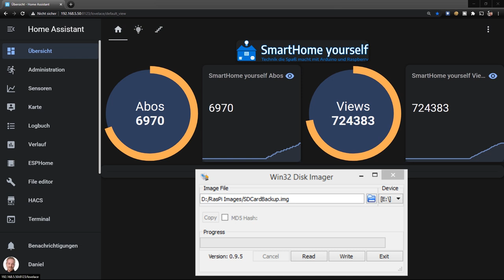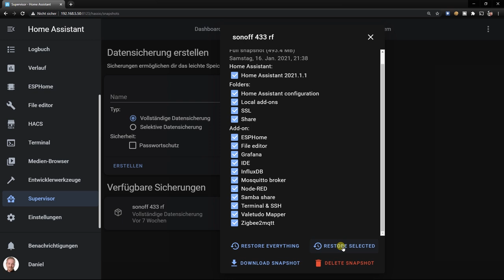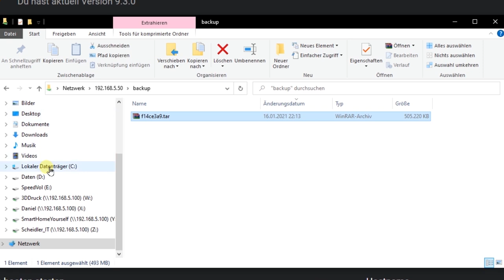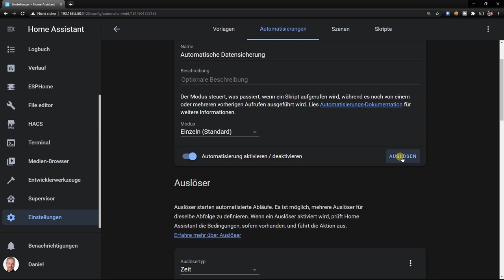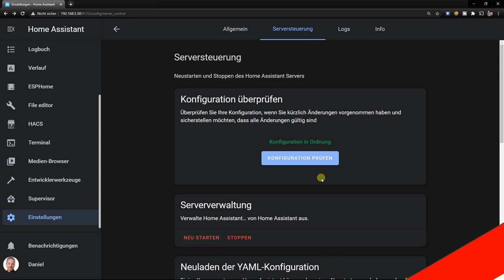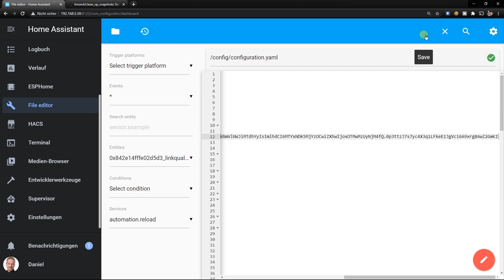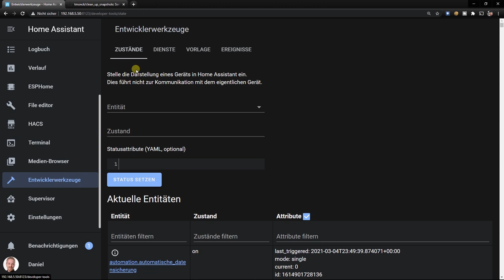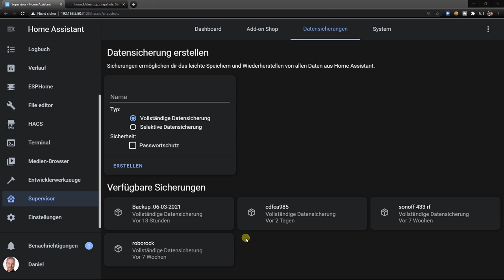Automatische Datensicherung von Home Assistant mit Hilfe von Snapshots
In diesem Video möchte ich euch einmal zeigen, was Snapshots sind und wie Ihr mit Hilfe von Automatisierungen eine automatische Datensicherung von eurem Home Assistant einrichten könnt.

Video-Inhalt:
00:00 - Einleitung
01:47 - SD Image
03:17 - Was sind Snapshots in Home Assistant?
04:39 - Snapshot manuell erstellen
05:22 - Snapshot auf den PC herunterladen
06:14 - Zugriff auf Backup-Verzeichnis über Samba (Windows Netzwerkfreigabe)
07:46 - Snapshot automatisch erzeugen
11:12 - Automatisch alte Snapshots entfernen
16:54 - Name des automatischen Snapshot festlegen